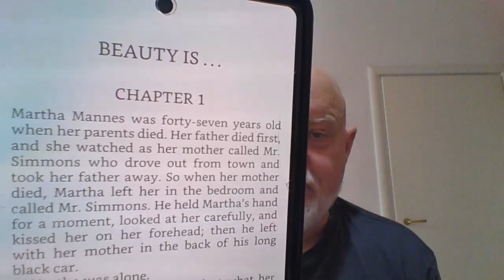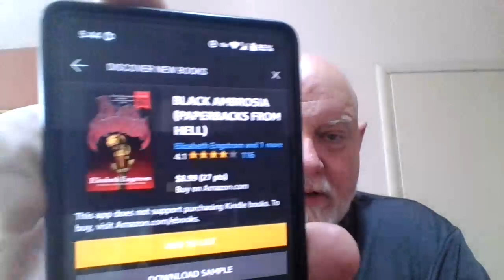WHEN DARKNESS LOVES US by Elizabeth Engstrom, Recommended!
Books mentioned:
WHEN DARKNESS LOVES US (with BEAUTY IS...)  &
BLACK AMBROSIA by Elizabeth Engstrom (introduction by Grady Hendrix)
Both from Paperbacks from Hell, an imprint of Valancourt Books.

THE COCKTAIL WAITRESS by James M. Cain Hard Case Crime.

Horror MAYhem Booktube event created by @thebookishbryants